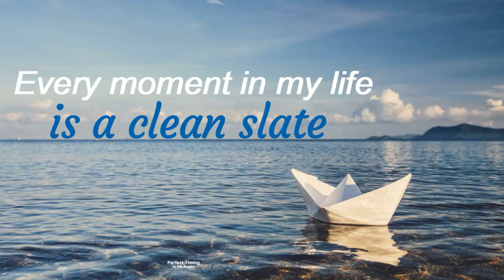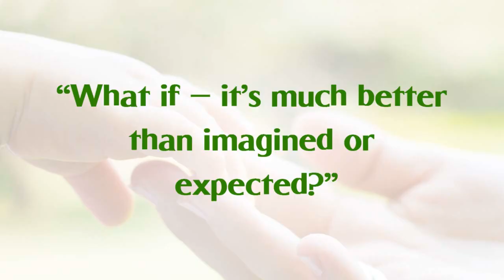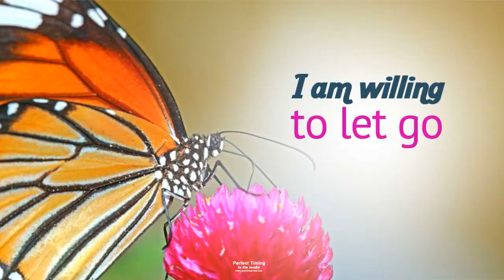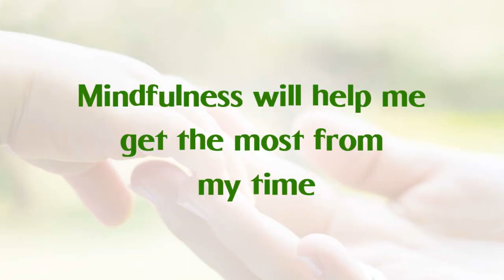Perfect timing by Kim Serafini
This session is a beautiful reminder of how life's wonders unfold just when they're meant to. It's all about trusting the journey and embracing the magic of perfect timing.